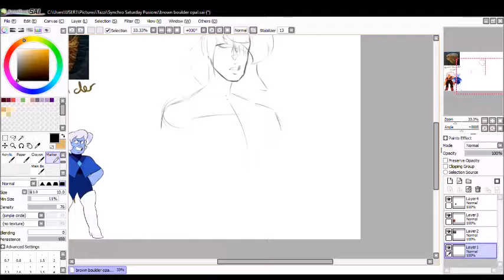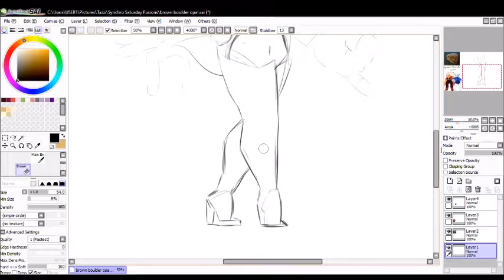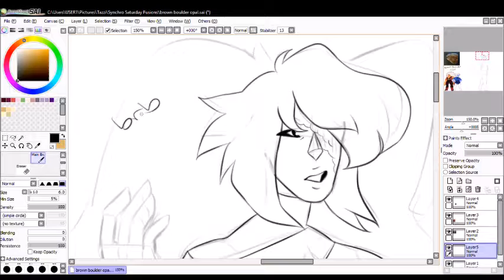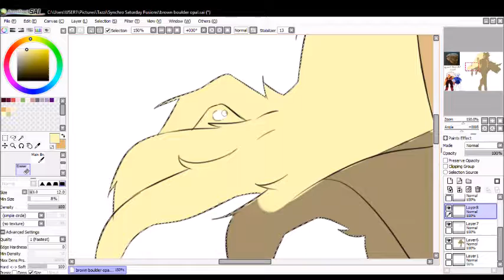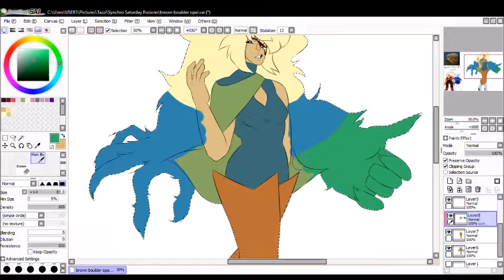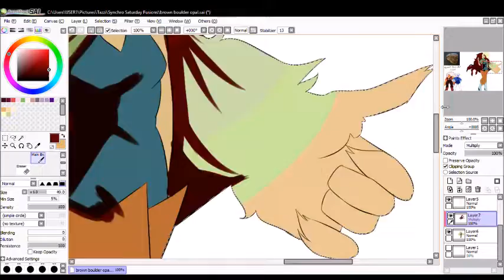Synchro Saturday: Jasper and Holly Blue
Hello there everyone!! Hope you enjoy!

Overview:

This month's host is Jasper. The results actually came in pretty quickly and holy blue won with yellow pearl as a runner up!